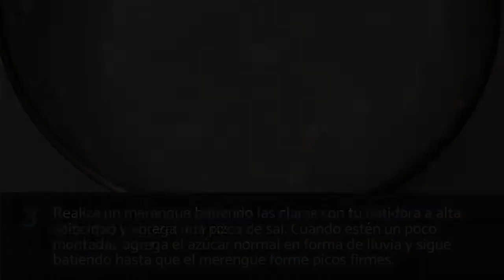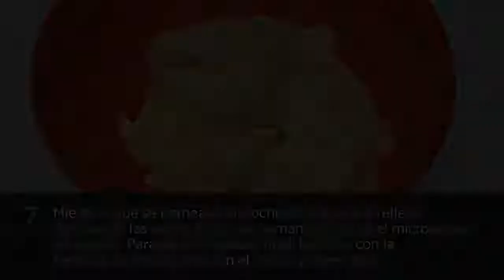TRONCO de Navidad FÁCIL | Receta de tronco de Navidad PASO A PASO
El tronco de Navidad es una receta típica de los países europeos. Este es servido durante las navidades y su forma y preparación son las de un tronco muy parecido a uno ya listo para poner en la chimenea. Existen muchas formas de preparar la receta de tronco de Navidad paso a paso ya que puedes variar los rellenos o incluso la masa, pero esta receta de tronco de Navidad fácil es sencillamente muy práctica para que todo el mundo podamos hacerla en casa.